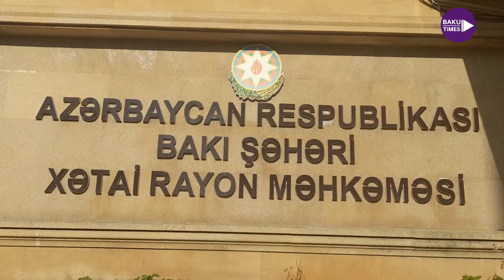SON DƏQİQƏ - BƏXTİYAR HACIYEVİN HƏBSİ 1 AY DAHA UZADILDI